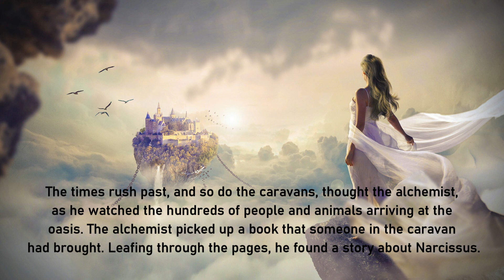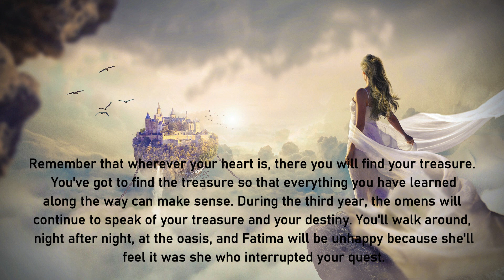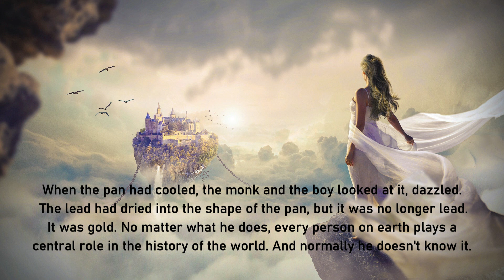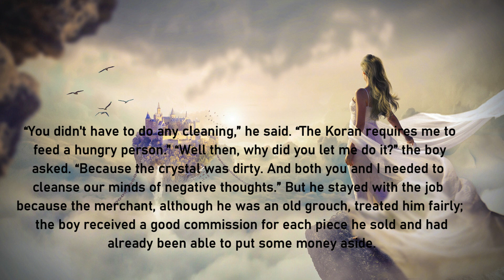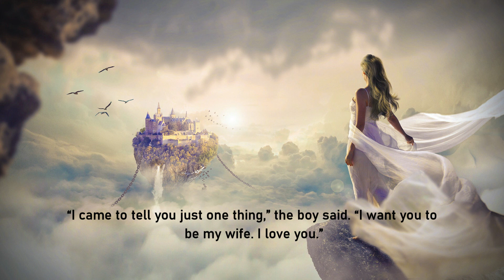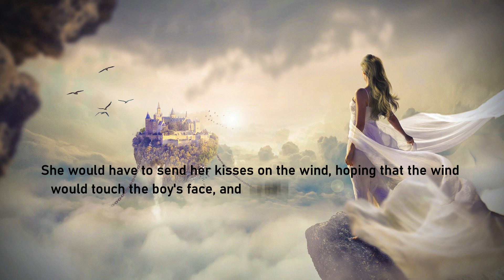The Alchemist by Paulo Coelho - Lessons From The Alchemist By Paulo Coelho - Quotes English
the alchemist by paulo coelho summary
themes of the alchemist by paulo coelho
books like the alchemist by paulo coelho
how many pages is the alchemist by paulo coelho
is there a sequel to the alchemist by paulo coelho
how many pages are in the alchemist by paulo coelho
theme of the book the alchemist by paulo coelho
book review of the alchemist by paulo coelho
short summary of the book the alchemist by paulo coelho
what is the alchemist by paulo coelho about
what is the theme of the alchemist by paulo coelho
what is the meaning of the alchemist by paulo coelho
the alchemist by paulo coelho page count
the alchemist paulo coelho common sense media
the alchemist movie paulo coelho cast
the alchemist / paulo coelho translated by alan r. clarke
how long is the alchemist by paulo coelho
what is the story of the alchemist by paulo coelho
alchemist by paulo coelho summary
characters in the alchemist by paulo coelho
how many pages does the alchemist by paulo coelho have